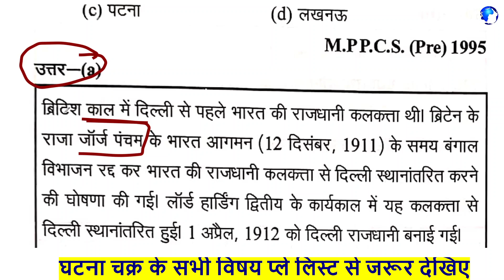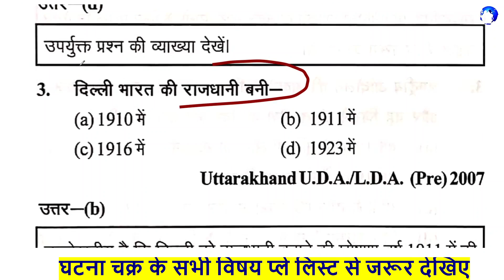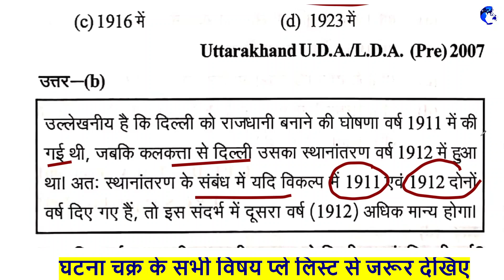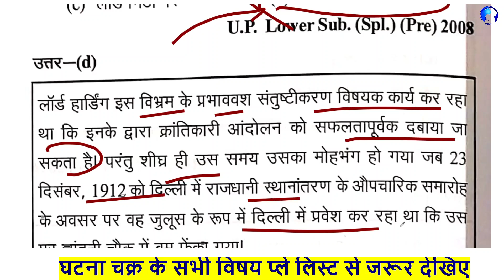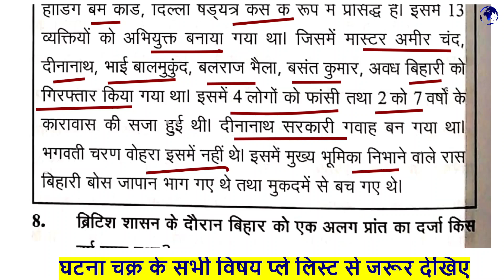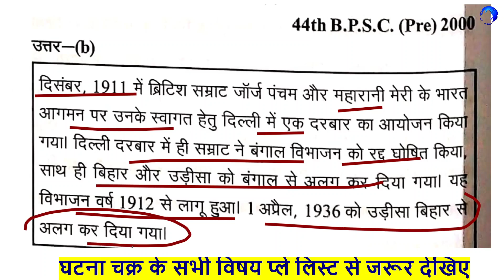घटना चक्र पूर्वावलोकन || MODERN HISTORY || 20.दिल्ली दरबार एवं राजधानी परिवर्तन || UPSC/PCS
दिल्ली दरबार, दिल्ली, भारत में राजसी दरबार होता था। यह इंगलैंड के महाराजा या महारानी के राजतिलक की शोभा में सजते थे। ब्रिटिश साम्राज्य चरम काल में, सन 1877 से 1911 के बीच तीन दरबार लगे थे। सन 1911 का दरबार एकमात्र ऐसा था कि जिसमें सम्राट स्वयं, जॉर्ज पंचमआये थे।

1877 का दरबार
सन 1877 का दरबार, जिसे प्रोक्लेमेशन दरबार, या घोषणा दरबार कहा गया है, 1 जनवरी 1877 को महारानी विक्टोरिया को भारत की साम्राज्ञी घोषित और राजतिलक करने हेतु लगा था। 1877 का दरबार, मुख्यतः एक आधिकारिक घटना मात्र थी, जिसमें 1903 एवं 1911 जैसी रौनक नहीं थी। इसमें लाय्टन के प्रथम अर्ल, रॉबर्ट बल्वर लाएटन, भारत के वाइसरॉय, कई महाराजा, नवाब और बुद्धिजीवी पधारे थे। इस दरबार का मुख्य बिन्दु था- ब्रिटिश ईस्ट इंडिया कंपनी से अधिकांश सत्ता परिवर्तन बर्तानिया सरकार को होना था। यही दरबार, भारत के महान परिवर्तन का आरम्भ था। इसमें स्वतंत्र भारत का अभियान, औपचारिक तौर पर आरम्भ हुआ था

1903 का दरबार
यह दरबार एडवर्ड सप्तम एवं महारानी एलेक्जैंड्रा को भारत के सम्राट एवं सम्राज्ञी घोषित करने हेतु लगा था। लॉर्ड कर्ज़न द्वारा दो पूरे सप्ताहों के कार्यक्रम आयोजित करवाये गये थे। यह शान शौकत के प्रदर्शन का एक बड़ा मौका था। इस धूम धाम का मुकाबला ना तो 1877 का, ना ही आनेवाला 1911 का दरबार कर पाया। 1902 के अंतिम कुछ ही महीनों में, एक निर्वासित समतल मैदान को एक सुंदर भव्य अस्थायी नगर में परिवर्तित कर दिया गया था। इसमें एक अस्थायी छोटी रेलगाड़ी प्रणाली लोगों की बड़ी भीड़ को दिल्ली के बाहर से यहां तक लाने-ले जाने हेतु चलायी गयी थी। एक पोस्ट ऑफिस, जिसकी अपनी मुहर थी। दूरभाष एवं बेतार सुविधाएं, विशेष रूप से निर्धरित वर्दी में एक पुलिस बल, तरह तरह की दुकानें, अस्पताल, मैजिस्ट्रेट का दरबार, जटिल स्वच्छता प्रणाली, विद्युत प्रकाश प्रयोजन, इत्यादि, बहुत कुछ यहां था। इस कैम्प मैदान के स्मरणीय नक्शे एवं मार्गदर्शिकाएम बांटे गये। विशेष कार्यों के लिये पदक निर्धारण, प्रदर्शनियां, अतिशबाजी एवं भड़कीले नृत्य आयोजन भी किये गये थे।

1911 का दरबार
दिसंबर में महाराजा जॉर्ज पंचम एवं महारानी मैरी के भारत के सम्राट एवं सम्राज्ञी बनने पर राजतिलक समारोह हुआ था। व्यवहारिक रूप से प्रत्येक शासक राजकुमार, महाराजा एवं नवाब तथा अन्य गणमान्य व्यक्ति, सभापतियों को अपना आदर व्यक्त करने पहुंचे। सम्राट्गण अपनी शाही राजतिलक वेशभूषा में आये थे। सम्राट ने आठ मेहराबों युक्त भारत का इम्पीरियल मुकुट पहना, जिसमें छः हजार एक सौ सत्तर उत्कृष्ट तराशे हीरे, जिनके साथ नीलम, पन्ना और माणिक्य जड़े थे। साथ ही एक शनील और मिनिवर टोपी भी थी, जिन सब का भार 965 ग्राम था। फिर वे लाल किले के एक झरोखे में दर्शन के लिये आये, जहां दस लाख से अधिक लोग दर्शन हेतु उपस्थित थे